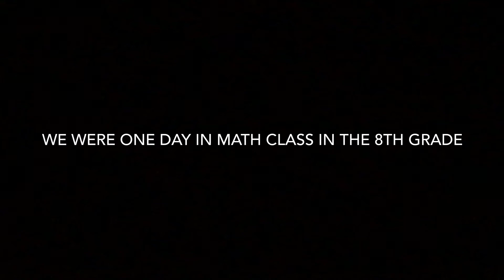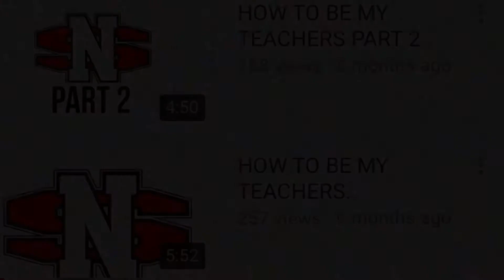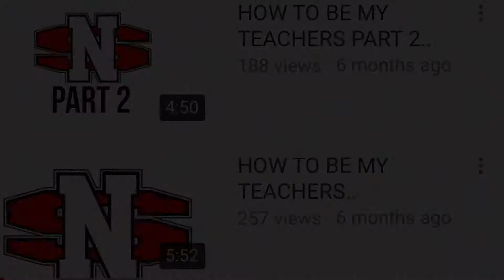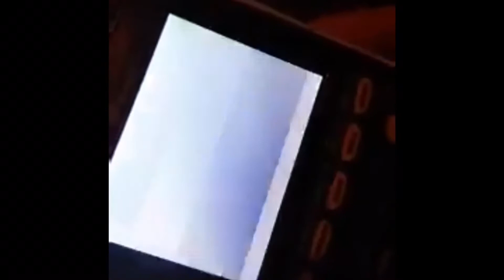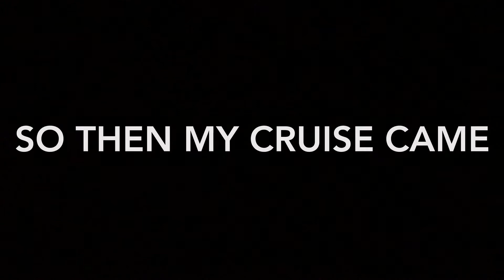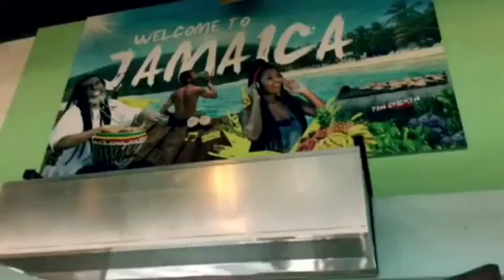Ricky Rodriguez- 2017 RECAP